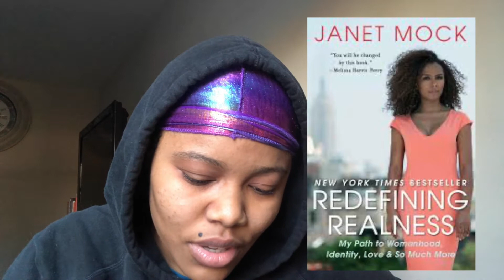Day 4: Kwanzaa Reflectathon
Hi, I'm Caleb (he/they), this is a video discussing how Redefining Realness by Janet Mock exemplifies the Kwanzaa principle Ujamaa.

The Kwanzaa Reflectathon is a reading challenge created by Njeri (she/her) over at ONYX Pages. It encourages readers to reflect on different principles throughout Kwanzaa.

Here's the list s3x w0rk3rs/educators I follow over on IG:
oh and the * suggests that they tend to show explicit content
^Ericka and Ebony actually have a whole highlight of s3x educators to follow on their page

Btw, this is just a short list!!